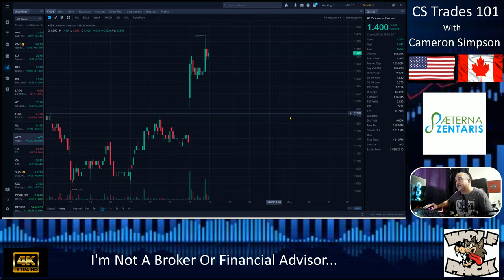Aenterna Zentaris CV19 Vaccine Pill Stock Just Went To The Moon!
Aenterna Zentaris Just Rocketed To The Moon! We Did Good Wolf Pack...